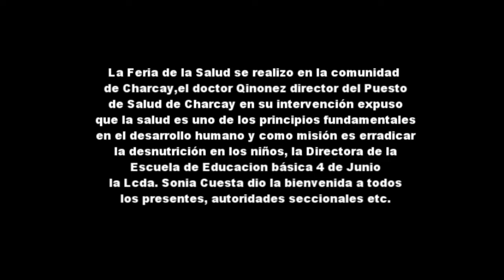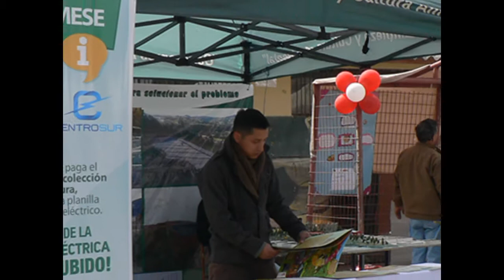LA FERIA DE LA SALUD,CHARCAY 2017.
La Feria de la Salud se realizo en la comunidad de Charcay,el doctor Qinonez director del Puesto de Salud de Charcay en su intervención expuso que la salud es uno de los principios fundamentales en el desarrollo humano y como misión es erradicar la desnutrición en los niños, la Directora de la Escuela de Educacion básica 4 de Junio la Lcda. Sonia Cuesta dio la bienvenida a todos los presentes, autoridades seccionales etc